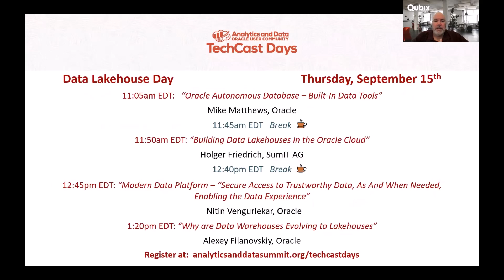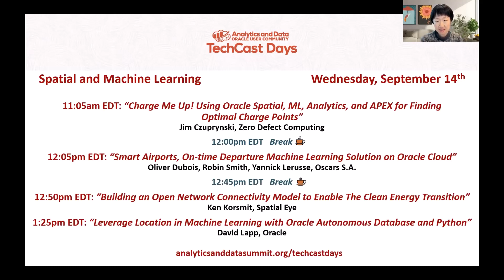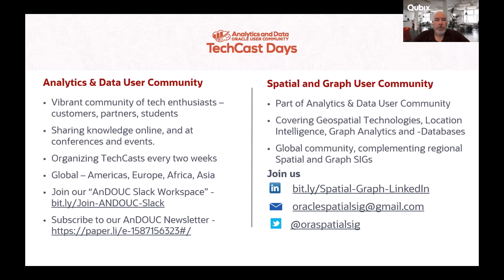TCD (9/2022) - Spatial & ML Introduction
Roger Cressey, Qubix & Jean Ihm, Oracle